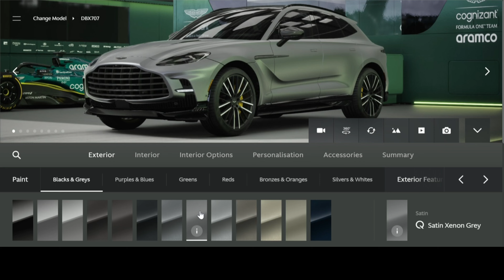⁸ Satin Xenox Grey | Aston Martin DBX707